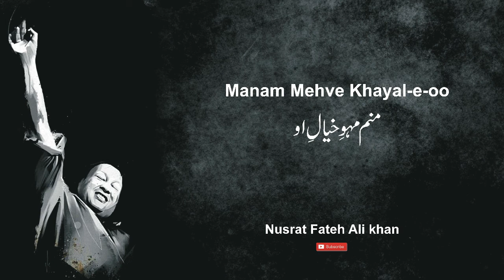Mana mehve khayal e oo | Nusrat Fateh Ali Khan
Mana mehve khayal e oo by Nusrat Fateh Ali Khan
مانم محوِ خیال او